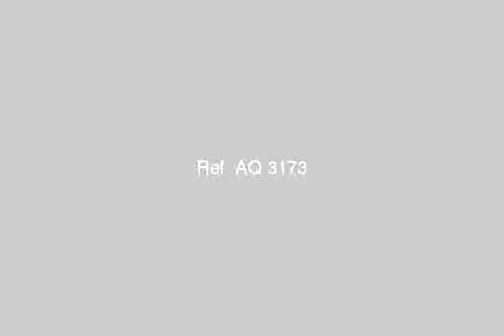Apartment for sale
Apartment 70 meters finishing Super Deluxe - the second round after the ground - on the front - التجمع الأول - اسكان الشباب - الشباب الجنوبى بجوار المدرسة الأمريكية  - Egypt Real Estate |    Greater Cairo |        Apartment For Sale